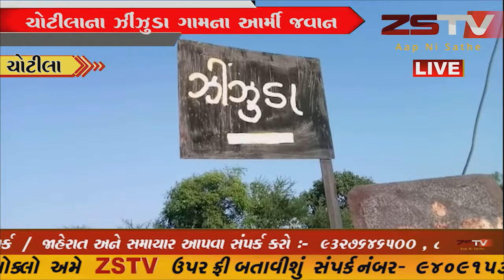ચોટીલાના ઝીંઝુડા ગામના આર્મી જવાન વનરાજભાઇ દેગામાં જમ્મુ કાશ્મીરમાં શહીદ થતા